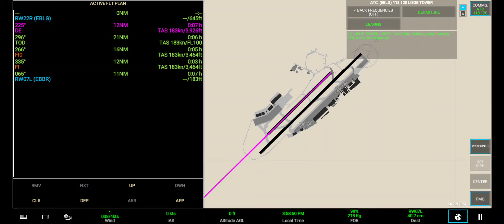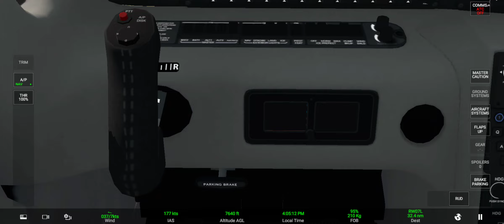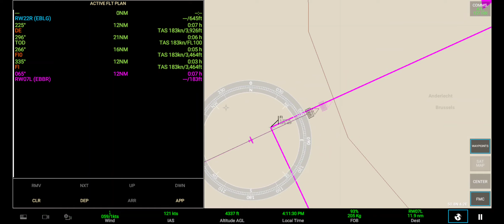Rfs - Real Flight Simulator - liege EBLG - brussels EBBR | Cirrus sr22 ✅ 2.2.8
"Explorando as nuances da aviação geral no Real Flight Simulator 2.2.8, enfrentamos desafios únicos ao pilotar o Cirrus SR22. A transição do táxi ao ar revela uma complexidade notável, especialmente para pilotos acostumados com aeronaves de diferentes tamanhos. A sensação de controle ao dirigir um avião menor, como o Cirrus SR22, é significativamente diferente e exige ajustes precisos durante o táxi e a decolagem.Ao nos prepararmos para decolar de Liege em direção a Brussels, notamos que o avião pode desgovernar durante o táxi, exigindo uma técnica cuidadosa para manter a estabilidade. Esse desafio adiciona uma camada extra de realismo à experiência, destacando as diferenças entre pilotar aviões grandes e pequenos.No entanto, uma vez no ar, a precisão e a agilidade do Cirrus SR22 se revelam, oferecendo uma jornada emocionante e envolvente pelos céus belgas. Esta experiência nos lembra que cada tipo de aeronave traz consigo sua própria curva de aprendizado e emoção única, tornando cada voo uma aventura única. RFS RealFlightSimulator CirrusSR22"